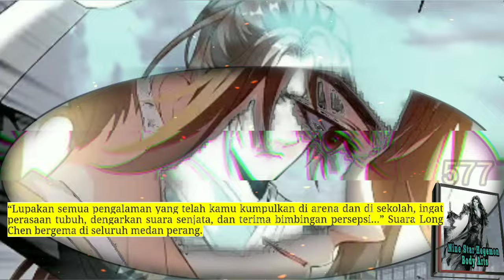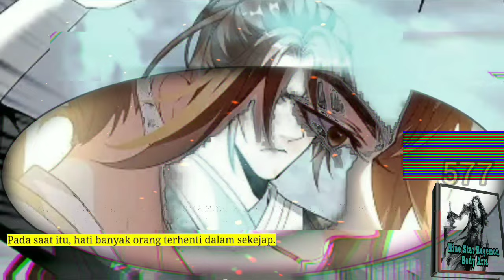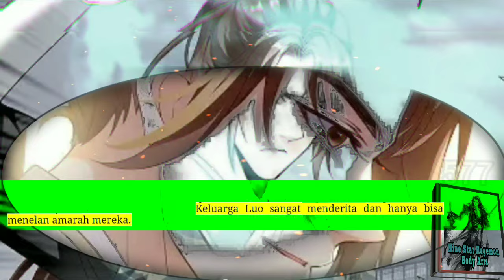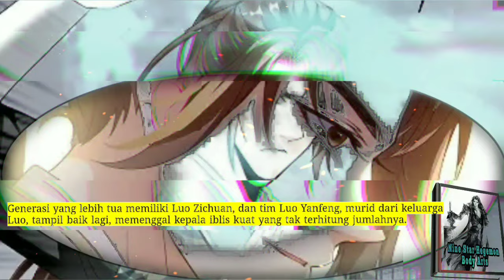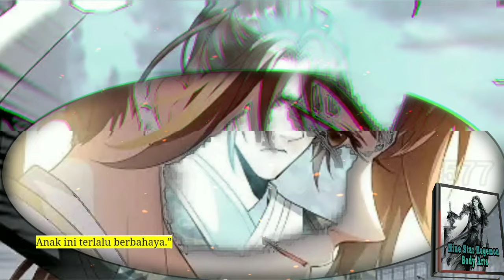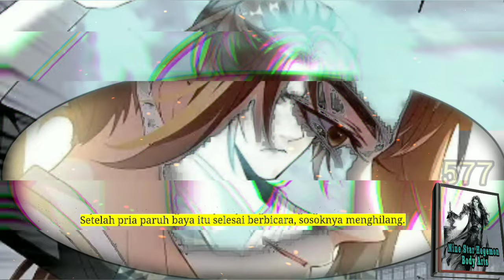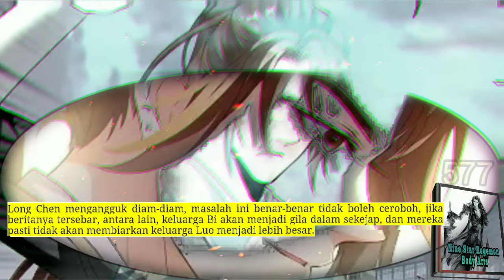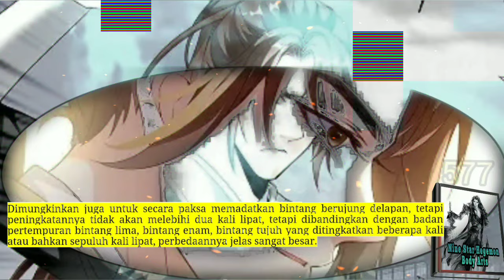Seni Tubuh Hegemon BS season 577